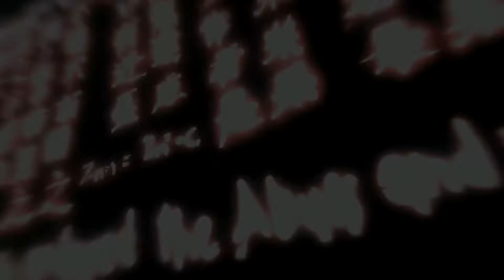Let's Play "Assassin's Creed" - 43 - Der letzte Auftrag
Der Weg der Assassinen ist unergründlich, Forscher jedoch, möchten näheres darüber herausfinden. Als Barkeeper Altair ergründen wir mit ihnen unsere Vergangenheit und lüften düstere Geheimnisse.

Entwickelt von / Veröffentlicht von:
Ubisoft Montreal / Ubisoft GmbH

Gespielt von:
Bisu Zimt